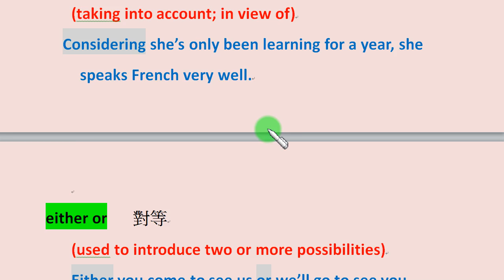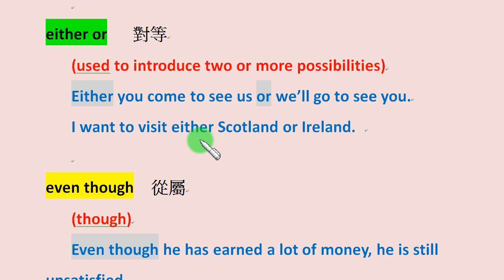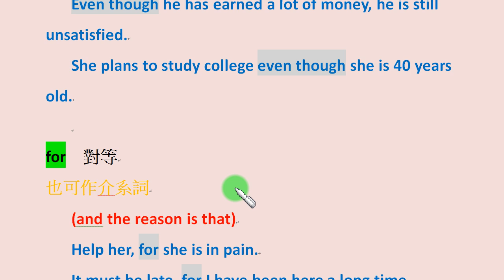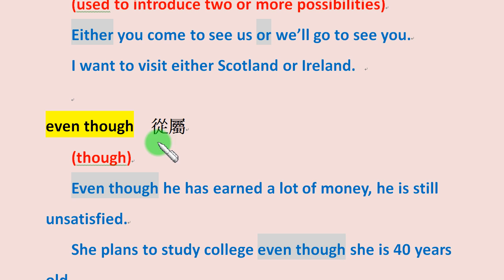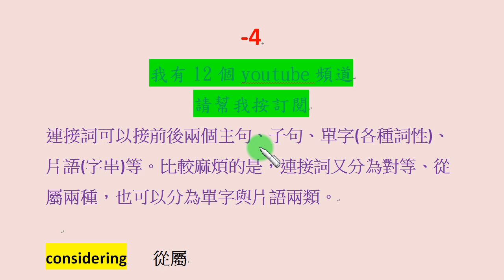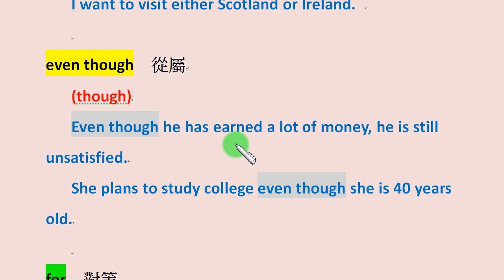特殊文法篇第30集